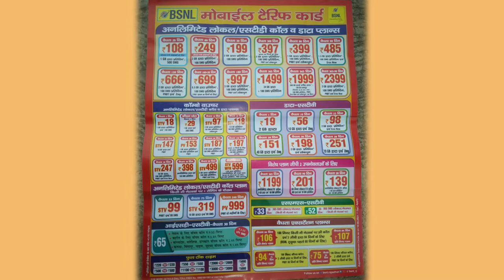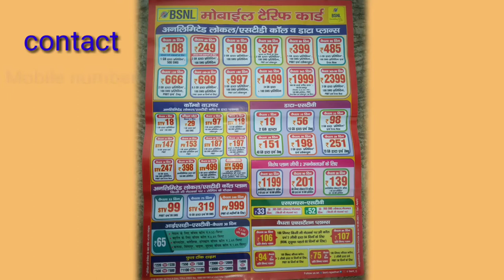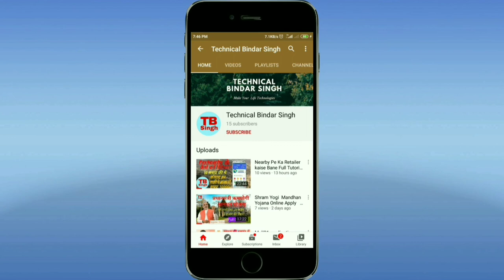BSNL4G Jisko Sim Port karwana Hai karwa Sakte New Sim Chahiye Le sakta Hai 4G Network ka. Anand Le